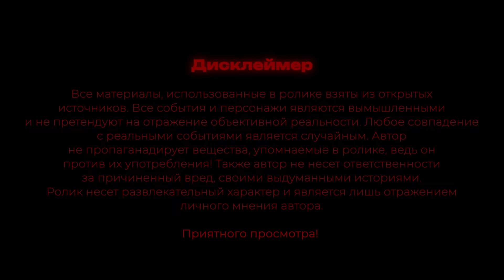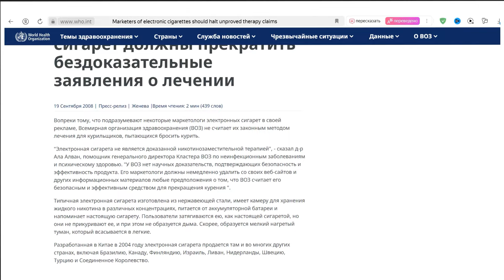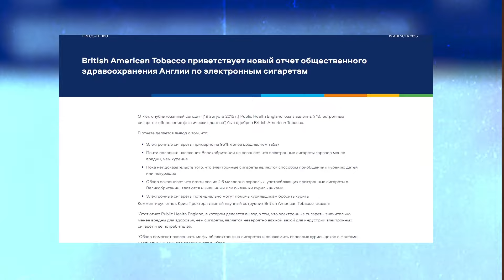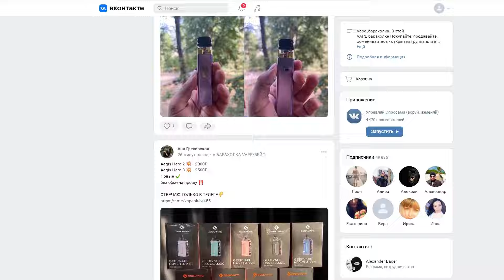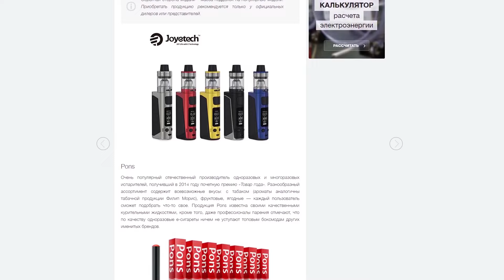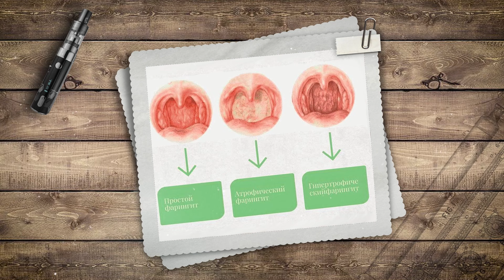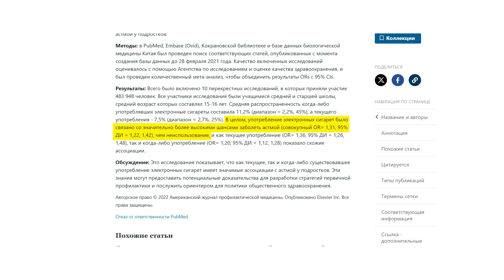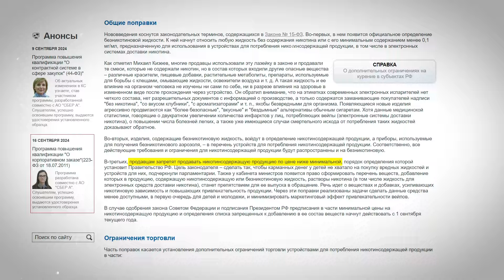Как ВЕЙПЫ изменили нас ?? II Электронные сигареты, одноразки, hqd, боксмоды, мехмоды...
Каждый день мы сталкиваемся с ними. Они полностью проникли в нашу жизнь и как бы это не звучало, в нас самих. Конечно же речь идет об электронных сигаретах и самых различных их вариациях, таких как мехмоды, боксмоды, hqd, juul и так далее. Сейчас складывается ощущение, что их парит чуть ли не каждый третий человек. В вашем окружении с огромной вероятностью есть, люди которые стали зависимыми от этой вредной привычки. Ими не брезгуют представители любого возраста. Дуделки нашли свою популярность как среди взрослых людей, так и среди молодежи, включая и школьников. Можно сказать, что эта привычка действительно стала огромной проблемой нашего поколения и не известно к чему она приведет через пару десятков лет. НО уже сейчас мы с вами можем познакомиться с некоторыми исследованиями в этой области, проследить пути развития этого явления в России и других странах и понять, откуда растут ноги.